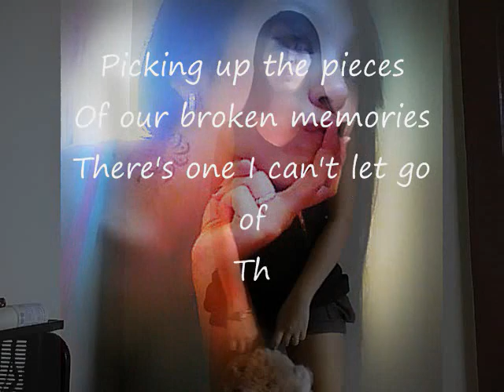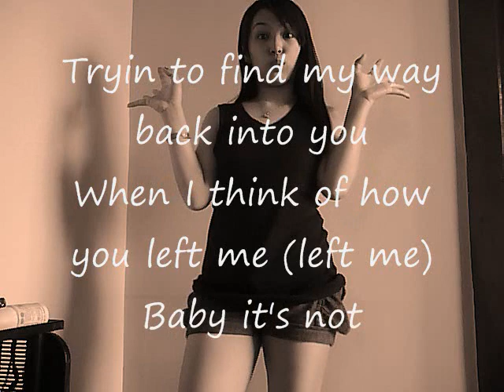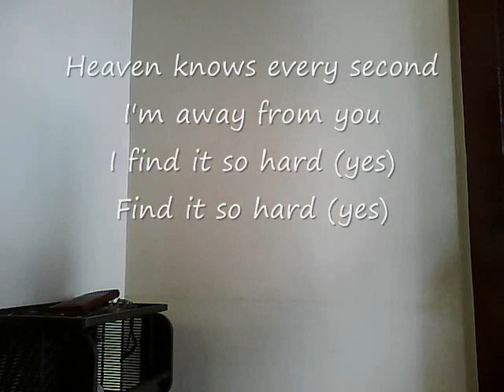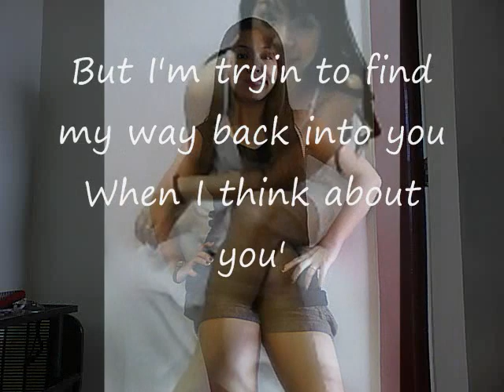back into you (amber) music video by: Jenny B.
I love you. I love every little thing about you - your sexy smile, the sound of your voice, the magic in your eyes. I love your gentle touch and the warmth I feel at your side I love dreaming about you. I love discovering you and letting go with you. I love each and every once in a lifetime moments I share with you today, tomorrow, forever.